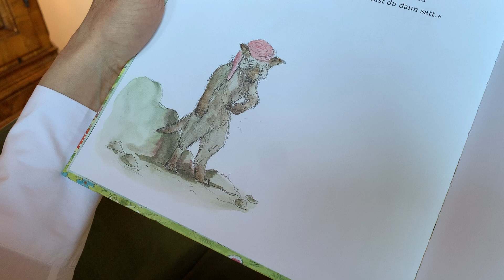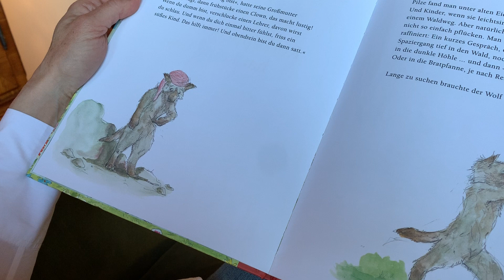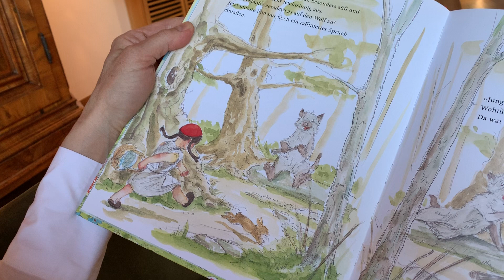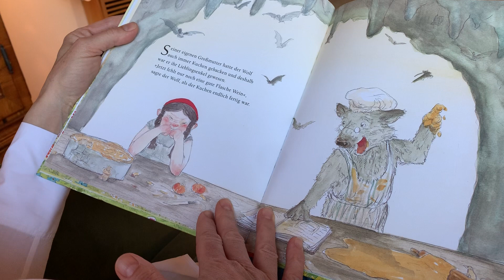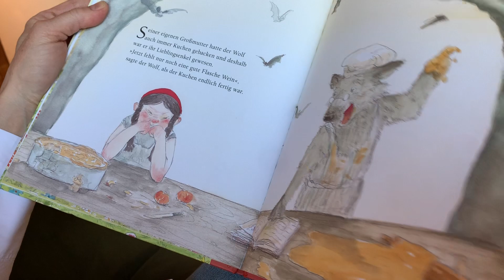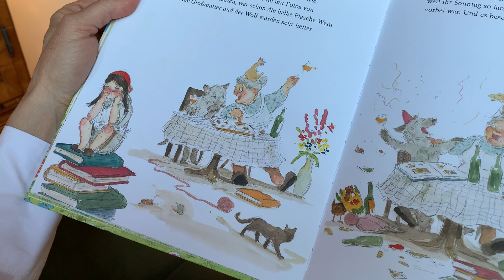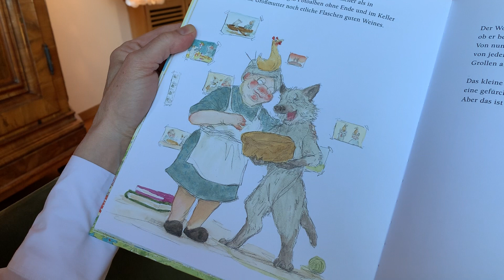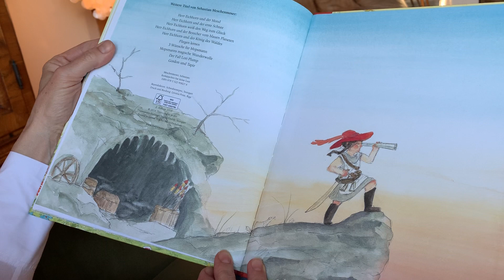LOKSTOFF! Liest: Alexa Steinbrenner liest "Rotkäppchen hat keine Lust" für Kinder ab 4 Jahren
Alexa Steinbrenner liest "Rotkäppchen hat keine Lust" von Sebastian Meschenmoser für Kinder ab 4 Jahren